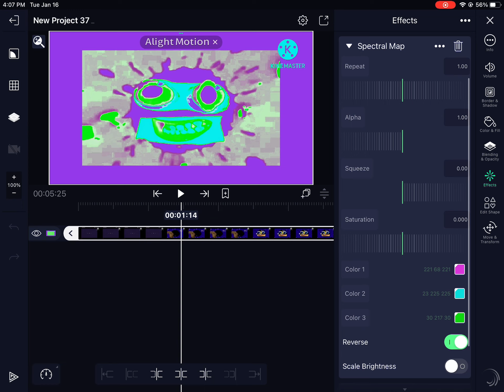HTM my d major’s gradient map